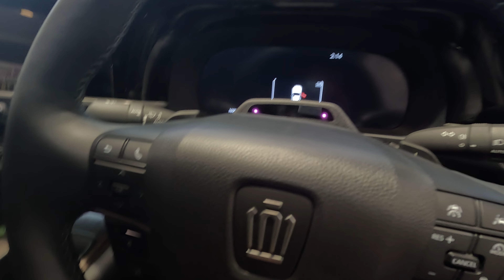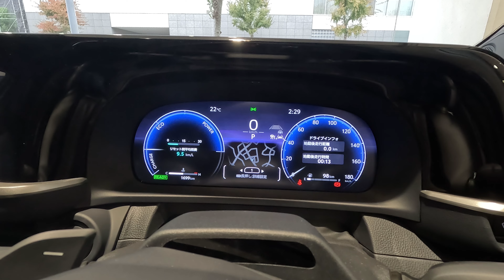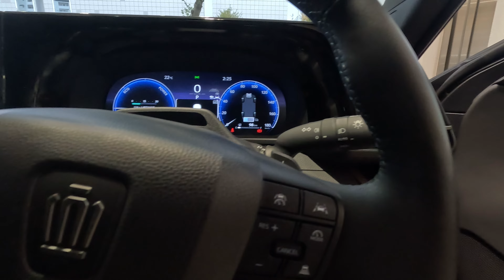新時代のニューフォーマル【クラウンセダン】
クラウンセダンの紹介動画となります。
新時代のニューフォーマルセダンの誕生です。

クラウン
グレード/Z
ハイブリッド
2WD/FR
CVT/2.5L
カラー/マッシブグレー

撮影協力/トヨタモビリティ神奈川 センター北店